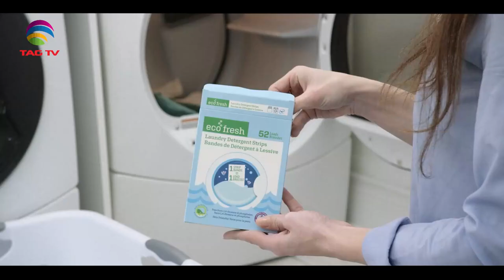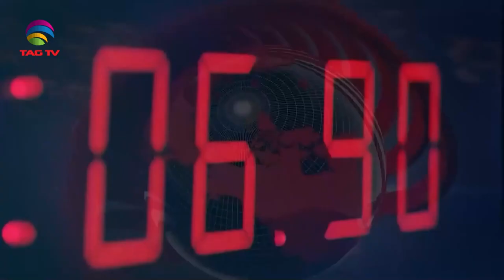International and Canadian News - 3 MAY, 2024